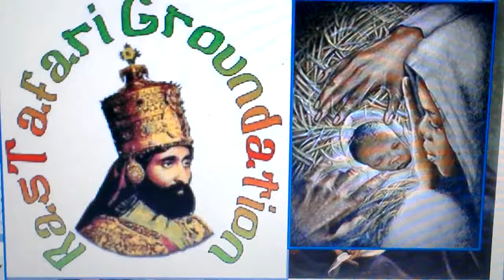Christmas the Birth of Our Saviour Yeshua Chanuka 2014! Ask RasTafari Rabbi@LOJSociety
LIKE, POST & SHARE! WATCH [VIDEO] Ask RasTafari Rabbi: Birth of Our Saviour Black Baby Jesus! Christmas 2014 & Chanuka! | TWEET [TWITTER]